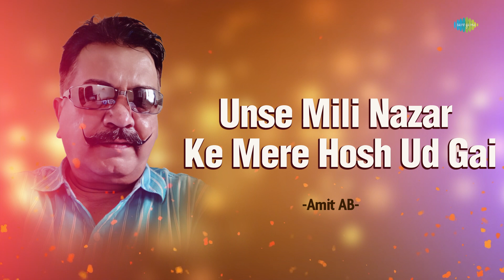Unse Mili Nazar Ke Mere Hosh Ud Gai | Amit AB | Hindi Cover Song | Saregama Open Stage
Saregama Open Stage brings you a cover version of one of the Hindi song "Unse Mili Nazar Ke Mere Hosh Ud Gai" by Amit AB.

Original Credits:

Singer : Lata Mangeshkar
Lyricist : Hasrat Jaipuri
Music Director : Shankar-Jaikishan

Recreation Credits -

Artist: Amit AB